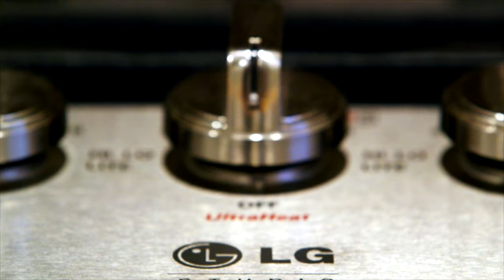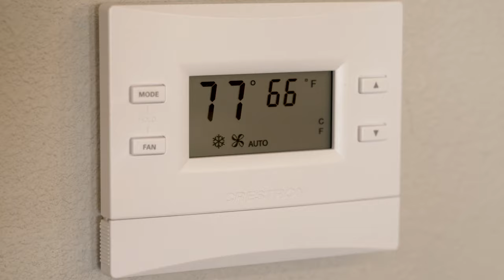Cinematography and Camera Operator showreel for Michael Boidy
CINEMATOGRAPHY & CAMERA OPERATOR SHOWREEL for Michael Boidy
Various scenes from features, commercials, documentary, series, promos, and television shows.
New showreels coming soon!